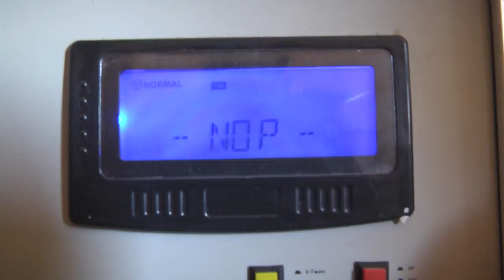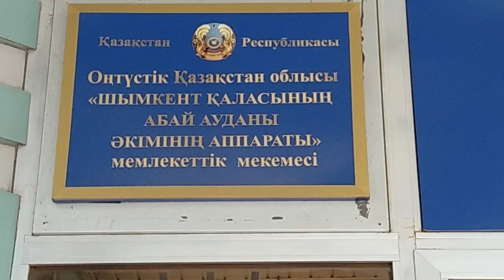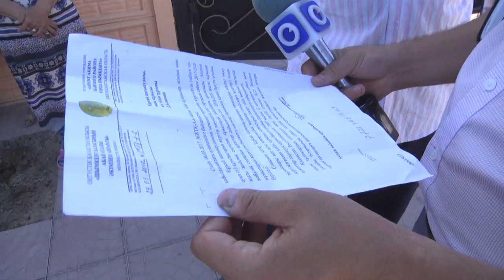Құрсайлықтар сапалы электр жарығына жарымай отыр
Шымкенттегі Құрсай ауылы тұрғындарының тұтынып отырған электр шамынан айдың сәулесі жарық. Қуаттың аздығынан мұндағы халық үй техникасын пайдалануды айтпағанда кешкі уақытта бір-бірімізді әрең көреміз дейді. Тұрғындардың бұл проблемасымен жіті таныс жергілікті билік өкілдері, бірнеше жылдан бері құрғақ уәдемен халықтың шыдамын тауысыпты.